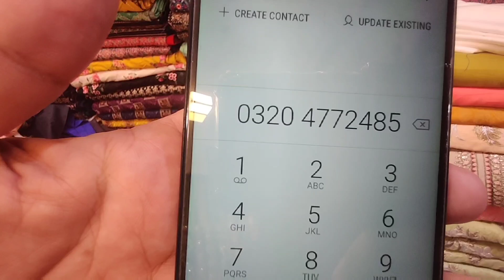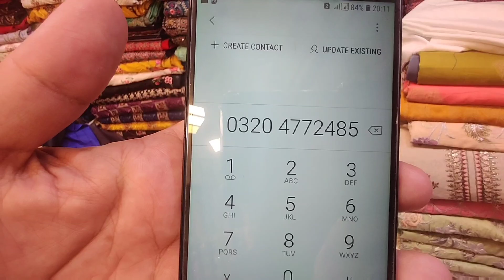Breeze Summer wears 2023| Heavy embroidered |Auriga Mkt| Ramadan & Eid collection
Overseas customers can Whatsapp for orders